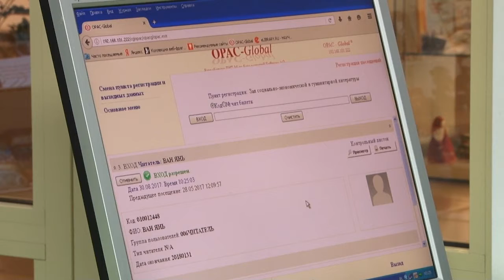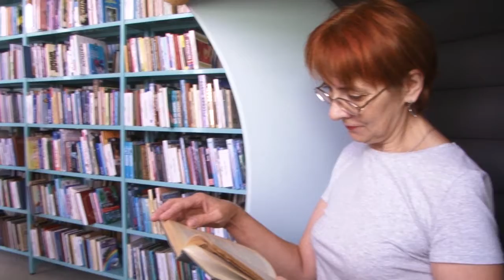В ногу со временем